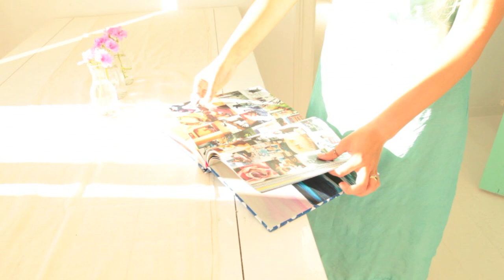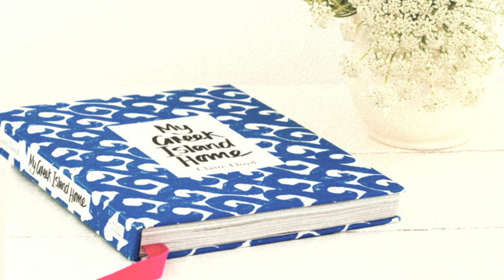MY GREEK ISLAND HOME PAPAS SPITI by CLAIRE LLOYD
Directed, styled and filmed by Claire Lloyd. Model Grace Bagot. Filmed in My Greek Island Home. A mood film for my book 'My Greek Island Home' published by Penguin Lantern
Music composed by Matthew Usmar Lauder